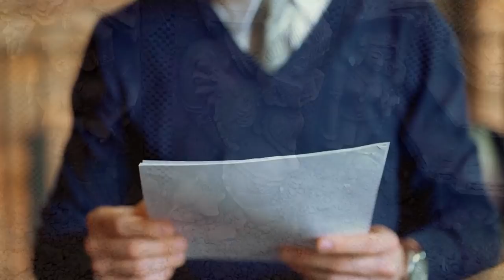जब विज्ञानिक लिंगराज मंदिर के नीचे गए - अंदर का नजारा देख कर सबकी बोलती बंद हो गई । Lingraj Temple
The temples are considered a masterpiece of Indian Architecture for its detailed plan, proportions, seamless joints, elegant craftsmanship and impressive dimensions. The temple can broadly be divided into four main halls. The Garba Griha (Sanctum Sanctorum), the Yajana Mandapa (the hall for prayers) the Natya Mandapa (dance and music hall) and the Bhoga Mandapa (where devotees can have the Prasad (offering) of the Lord). The exquisite carvings depicting chores of daily life, the activity centres, apart from being a place of worship makes the temple a place for social and cultural gathering, somewhat like what a modern community center.

Lingaraj is referred to as ‘Swayambhu” – (self-originated Shivling). Another important aspect of the temple is that it signifies the syncretisation of Shaivism and Vaishnavism sects in Odisha. The Shivling is known as Hari Hara. Perhaps the rising cult of Lord Jagannath which coincided with the completion of the Lingaraja Temple had a role to play.

The temple is out of bounds for non-Hindus. However, one can get a view of the entire temple complex and take photographs from a raised platform erected specially for the tourists just outside the temple complex.

The other attraction of the temple is the Bindusagar Lake, located in the north side of the temple. The 1300 ft long and 700 ft wide lake is the centre of activities for the people of Old Town and is the hub of temple festivities.

On the western banks of Bindu Sagar, lies the beautiful garden of Ekamra Van named after the Hindu mythological texts where Bhubaneswar the capital city of Odisha was referred as Ekamra van or a forest of a single mango tree. The garden is home to a variety of plants traditionally associated with Hindu gods and goddess and having spiritual and medicinal significance.

What are the timings of Lingaraj Temple?

Afternoon Break 12:30 pm to 3.30 pm

Rules to follow inside the Lingaraj temple

Only Hindus are allowed to enter the shrine of the main deity.

Foreigners are restricted and can view the temple from an outer platform.

Devotees must wear a traditional Hindu attire while visiting the temple. One can wear clothes like saree, suit, lehenga, kurta-pajama etc.

Temple authorities prohibit the devotees from carrying leather bags inside the temple. Also outside food, adhesives and camera strictly prohibited.

How to Reach the Lingaraj Temple?

Air– The Biju Patnaik Airport is the nearest airport to the temple. It is 3.5 km away from the temple.
Train– Bhubaneswar Railway Station is well connected with every major city in India. It is 4.7 km away from the temple.
Road– Baramunda bus stand is nearest to the temple. It is 9 km away from Lingaraj temple. Bhubaneswar is situated on the NH5.